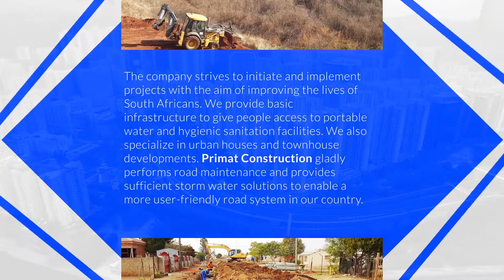Primat Construction CC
Primat Construction cc was established in 2002 by Mr Jumat Cola, who has over 32 years of experience in the construction industry.